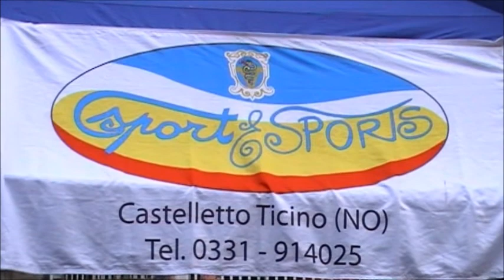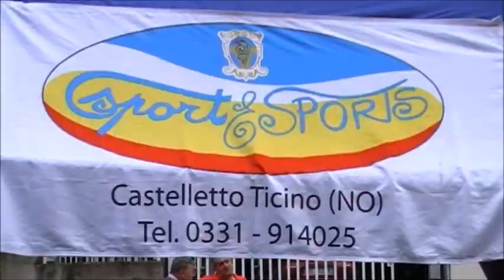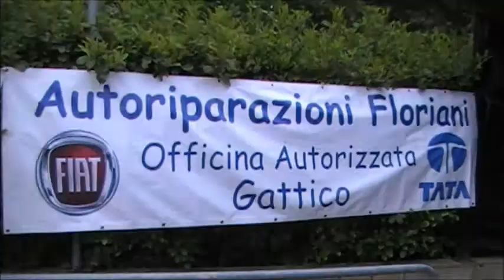7° Gran Prix del Gorgonzola 2011 Fraz. Maggiate,superiore,Gattico NO Video di francorancati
7° Gran Prix del Gorgonzola 2011 Fraz. Magginate superiore Gattico NO
Filmati amatoriali di corse podistiche

di: Franco Rancati